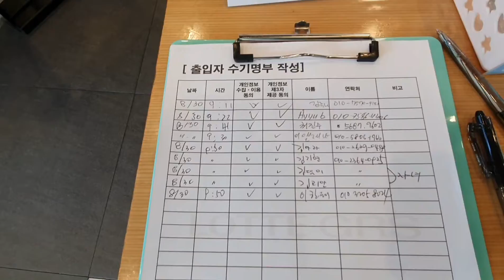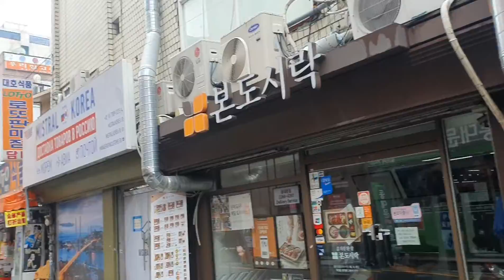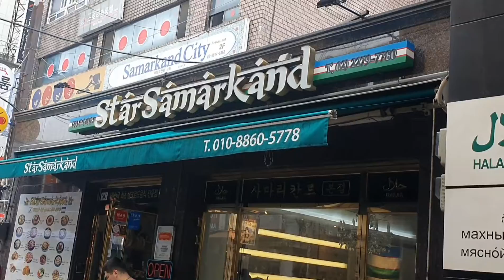Karona virusni deb aylana olmadik😡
Koreadagi talabalar bilan 1 kun